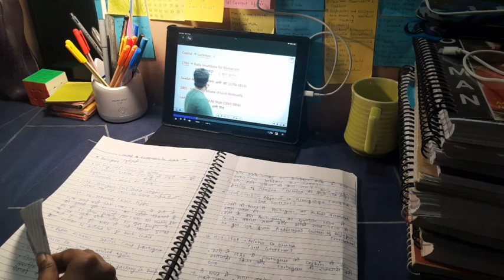Complete History syllabus in 10 days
Musician: @iksonmusic